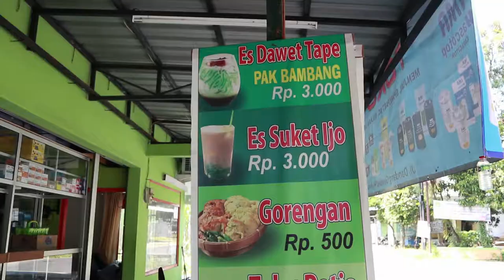ES DAWET PAK BAMBANG SEJAK 1990 KULINER LEGEND KEDIRI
Badokan Murah adalah sekmen konten info kuliner murah yang ada di sekitar kita. konten ini bertujuan untuk memberikan informsai, hiburan untuk kamu yang mencari kuliner makanan dengan harga terjangkau dan rasanya lezat.

 Ruko Pertokoan Doko Sragi Nomor 8, Kabupaten, Jl. Dandang Gendis, Doko, Kec. Ngasem, Kediri, Jawa Timur 64182